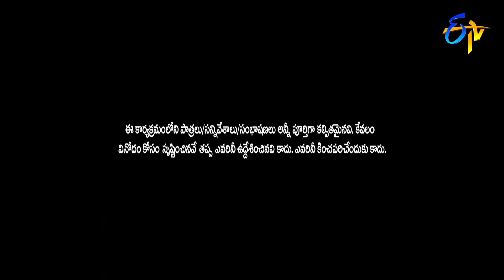Hyper Aadi & Raising Raju Performance | Jabardasth | 22nd July 2021 | ETV Telugu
Hyper Aadi and Raising Raju's team take the stage with an imitating skit of Jabardasth comedians and create humorous fun with their witty acts.